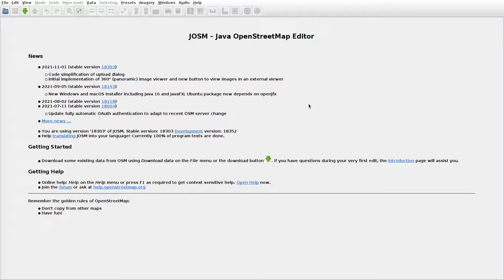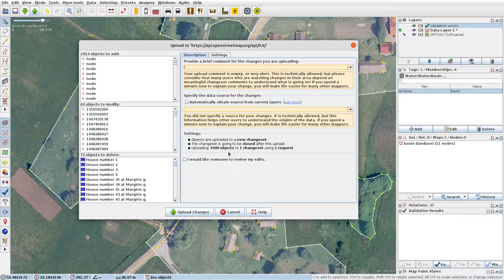JOSMrec0969 2022 01 02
Lithuania. Griškonys, Pabaliai, Raižiai. Tracing buildings (mainly) in JOSM for openstreetmap.